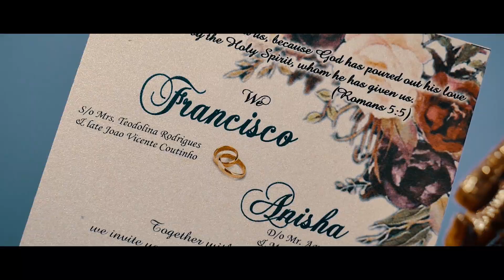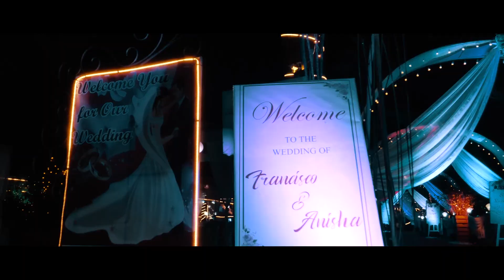FRANCISCO + ANISHA / Goan Wedding highlights /Robin estudios/ Viraj creations photography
Robin Estudios Navelim